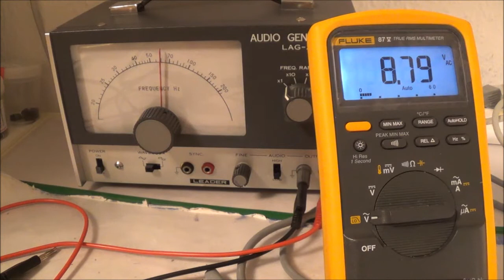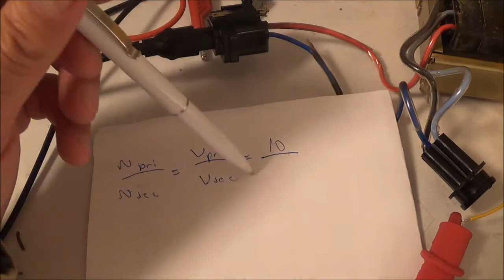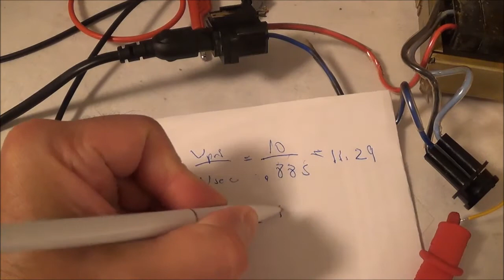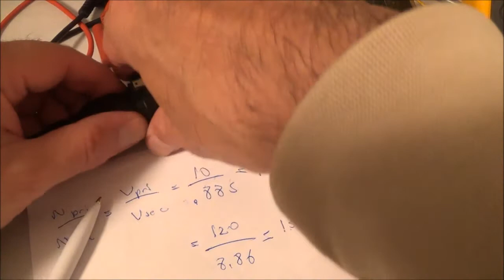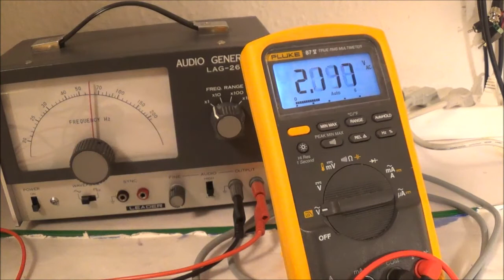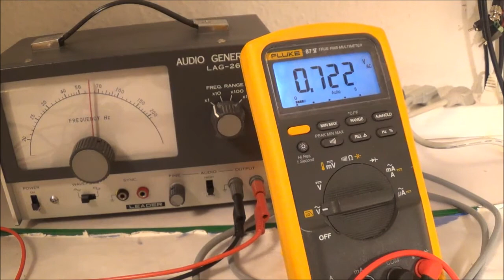Power Transformer Turns Ratio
Further "playing around" with leftover parts...Here I attempt to figure out the turns ratio of a power transformer, of which I kind of already know the specs.